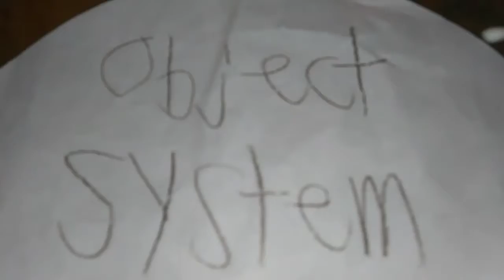Object System Episode 4 New Contestensts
Next Episode will be on April 6th